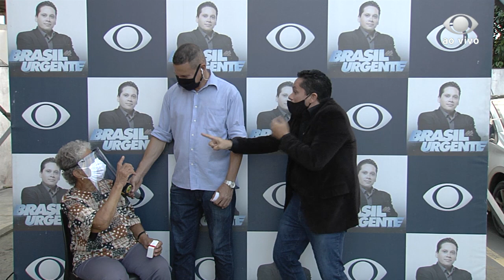[AO VIVO] BRASIL URGENTE BAHIA | 15/07/2020